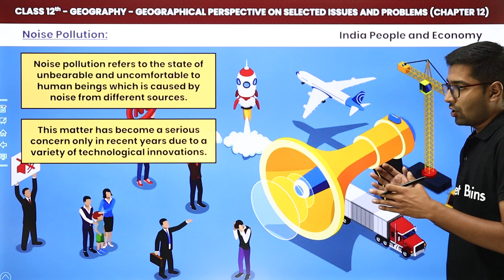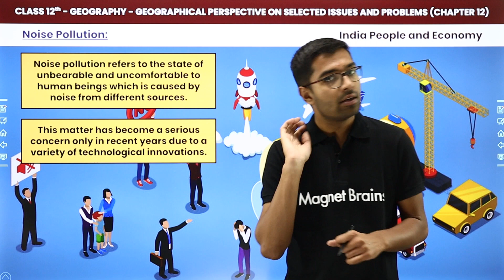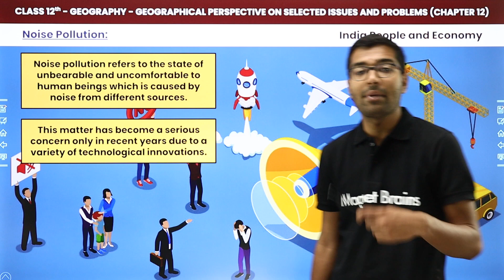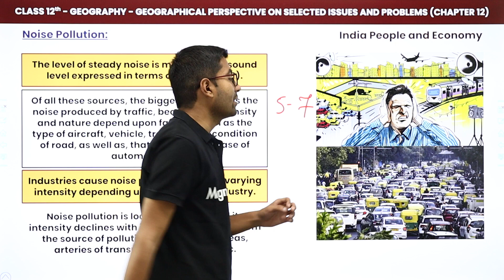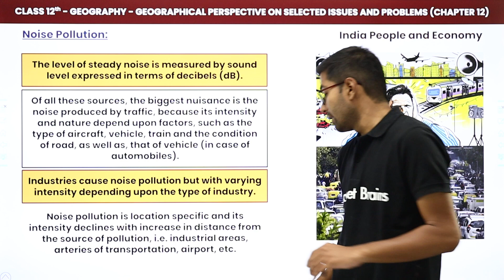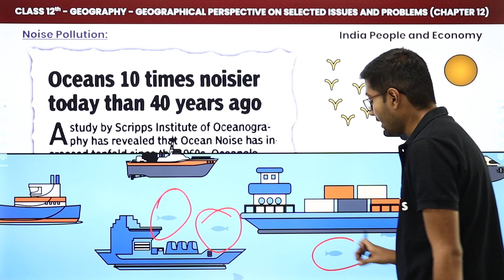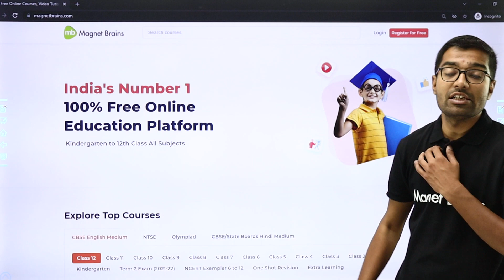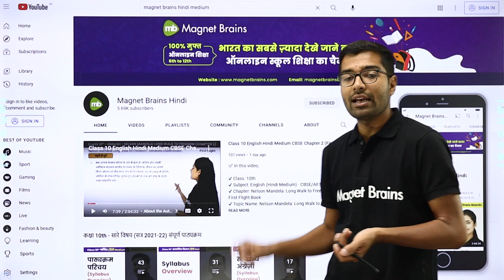Noise Pollution - Geographical Perspective on Selected Issues & Problems | Class 12 Geography Ch 9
✔️ Class: 12th
✔️ Subject: Geography
✔️ Chapter: Geographical Perspective on Selected Issues & Problems (Chapter 9)
✔️ Topic Name: Noise Pollution
✔️ Topics Covered In This Video (By Siddharth Sir): Join us in this engaging and informative video as we dive into 'Noise Pollution' of Chapter 9 - "Geographical Perspective on Selected Issues & Problems" for class 12th Geography. We'll explore the key concepts and examples to help you grasp the material with ease. Whether you're a student or just curious about the subject, this video will provide valuable insights and knowledge.
00:00 Introduction: Noise Pollution (2022-23)
00:41 Noise Pollution
06:32 Website Overview

noise pollution class 12 geography
noise pollution class 12
causes of noise pollution
effects of noise pollution
10 causes of noise pollution
prevention of noise pollution
what is noise pollution in short
noise pollution